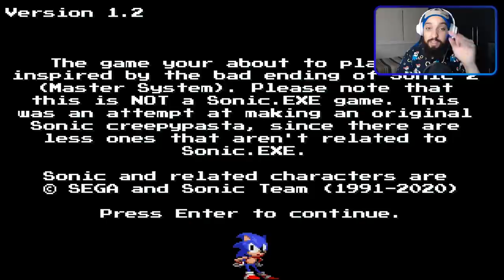O JOGO MAIS TRISTE DO SONIC 😢 | Friendship - Sonic 2 Creepypasta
[ MEU SETUP]

2 Memórias Corsair Vengeance LPX, 8GB, 2400MHz, DDR4, CL16

[ CRÉDITOS ]